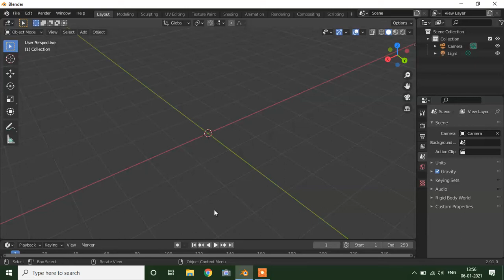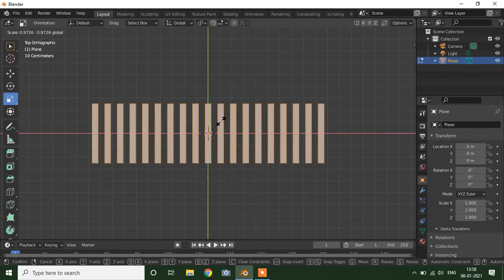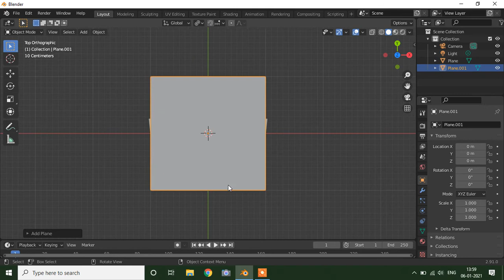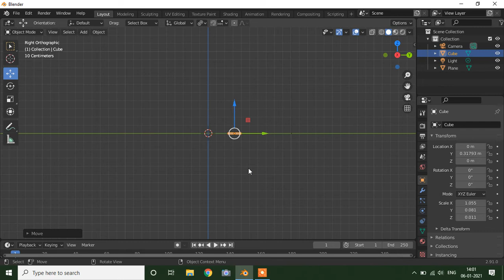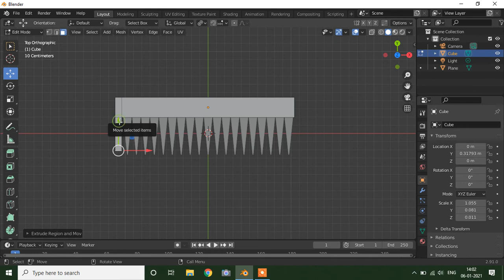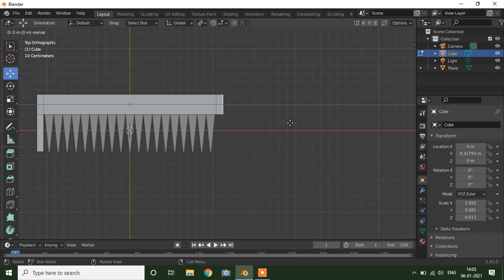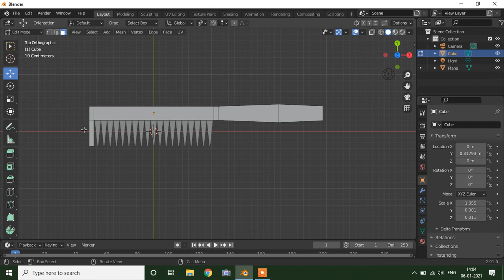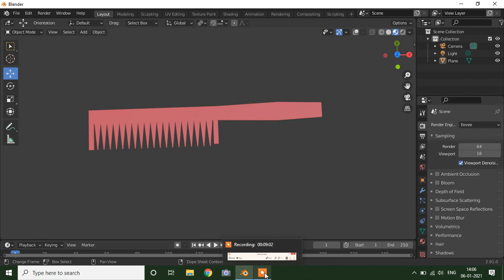Create a Comb in blender | Blender Tutorial | Blender 2.9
Learn how to model a Low Poly Comb in this Blender 2.9 Beginner Tutorial. !!!

Modeling a Comb in Blender 3D | Blender 2.9 | Create Character in Blender | Comb 3D

We hope you all will love this video.

● KEEP SMILING.

● KEEP LOVING.

● KEEP SUPPORTING.

This is an original work of GOLD ACTION.

NOTE - All the cartoon characters used in this video are created by GOLD ACTION, No one is allowed to copy or use this type of characters.
GOLD ACTION has all the official copyrights of the characters used in this video.

Note : THIS VIDEO FOR ENTERTAINMENT/LEARNING PURPOSE ONLY

All video and audio materials are the property of the owners of this channel and are protected by copyright law. Any copying, duplication or use of all or part of this video/audio without the permission of the owner is prohibited. Thank you for understanding.